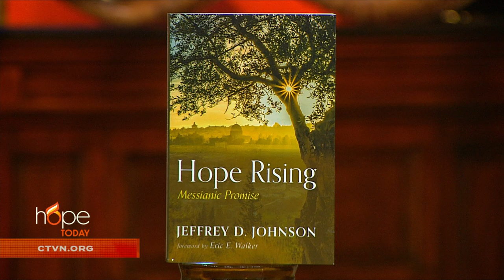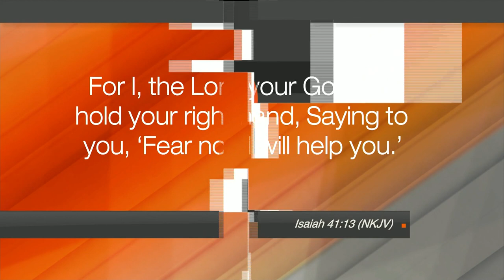Hope Today: Understand how the Bible fits together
Helping you to better understand how the Bible fits together. Author and President of Israel Today Ministries, Dr. Jeff Johnson, helps people to understand the important parallels between the Old Testament and New Testament, that will be sure to strengthen your faith.

"Hope Rising: Messianic Promise"